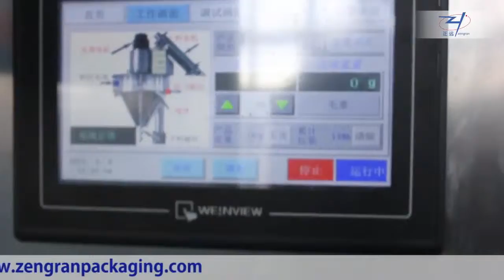VFS7300 (Auger Feeder)—AnHui ZengRan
This powder packing machine consists of one CJSL2000 auger feeder and one VFS7300 verical packaging machine. It has the special metering method own national patent.This powder packing machine is especially suitable for metering and packaging of ultrafine powedery products. It intergrates metering ,bag-making,packaging,sealing,printing and counting into one.This powder packing machine equipped with advanced level switch and static eliminator and dust collector,which effectively solve the difficulty for fully automatic packaging of powdery dust.
More About Us:
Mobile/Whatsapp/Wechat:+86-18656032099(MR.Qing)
Skype:zengran_barry